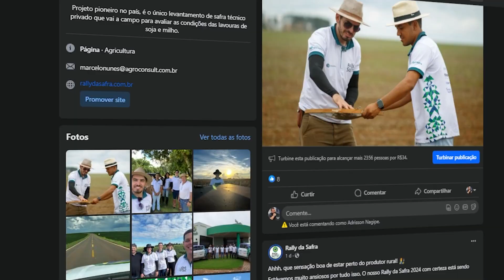CONHEÇA O RALLY DA SAFRA 2024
O que é o Rally da Safra? Como funciona o projeto? Como acompanhar as estimativas da safra de soja e de milho em tempo real e ficar por dentro dos números atualizados da produção brasileira?

Conheça todos os detalhes da 21ª edição do projeto!